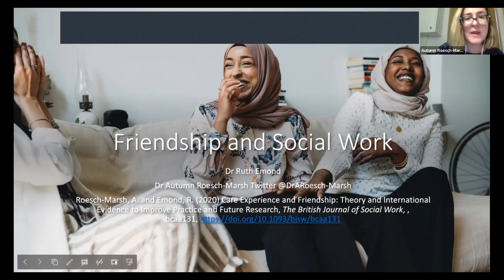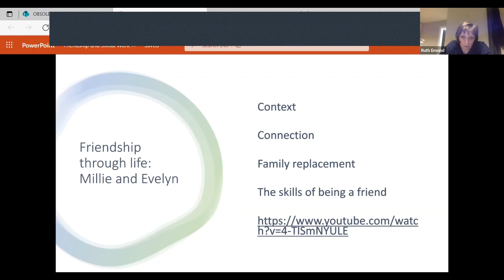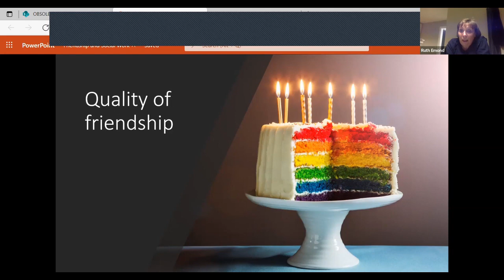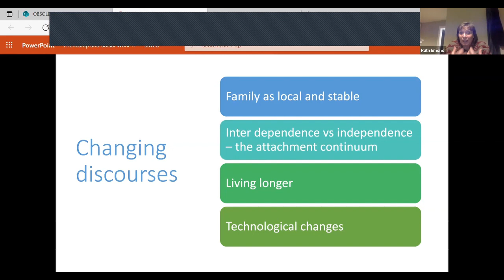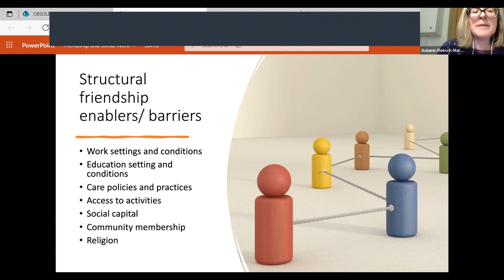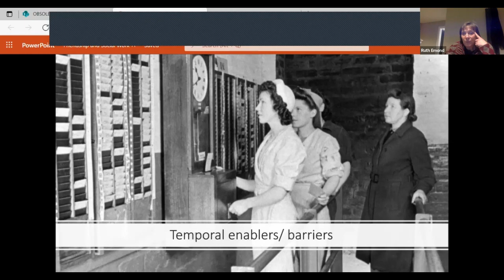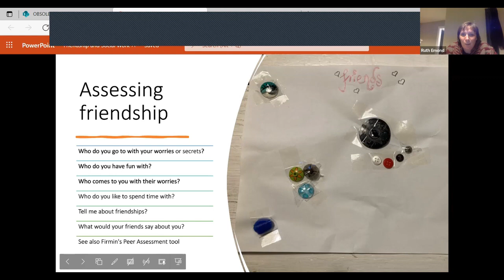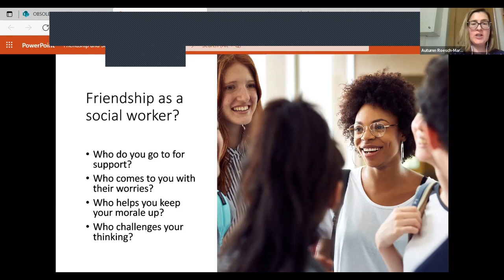Friendship in Social Work: Social Work Student Connect Webinar 65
This week we are joined by guest speakers Ruth Emond and Dr Autumn Roesch-Marsh. They became friends around 13 years ago and think/talk a lot about what friendship means for them as well as how it features in social work.

Let us know your thoughts on friendship in the comments below and don't forget to register for next week's webinar which is "Back to Basics: An A-Z of Anti-Oppressive Practice"